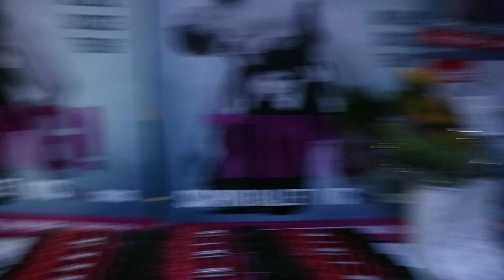Getting ready for the theatrical premiere of TING! at Carré - VLOG12 - Dancer Sana Sasaki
Op 14 september was het dan eindelijk zo ver, de theaterpremière van TING! in Koninklijk Theater Carré. Dansers Nicola Amenduni en Sana Sasaki hebben deze spannende dag vastgelegd met de vlogcamera. Kijk mee met Nico & Sana voorafgaand, tijdens en na afloop van de theaterpremière van TING!

Scapino Ballet Rotterdam is het oudste dansgezelschap van Nederland én tegelijkertijd het jongste repertoiregezelschap van het
land. Scapino Ballet Rotterdam staat voor breed toegankelijke dansproducties van internationale topkwaliteit.